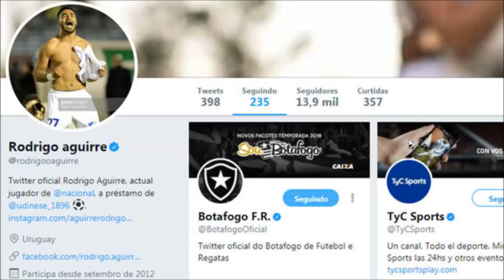Aguirre é do Fogão! Conheça mais o Uruguaio...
Entre jogador e Botafogo já está tudo certo. Jogador está encantado com o clube e com a torcida alvinegra e não pensa em jogar em outro lugar. Assista ao vídeo e saiba mais sobre Rodrigo Aguirre.

Não se esqueça de deixar a sua opinião e de se inscrever aqui no canal.

Saudações Alvinegras